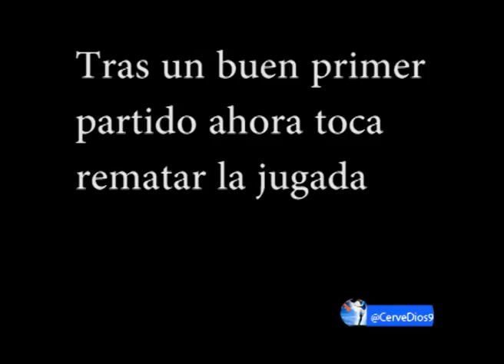Albacete-Real Oviedo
Vídeo de motivación del Oviedismo para la vuelta de la primera ronda del play off de ascenso a segunda división